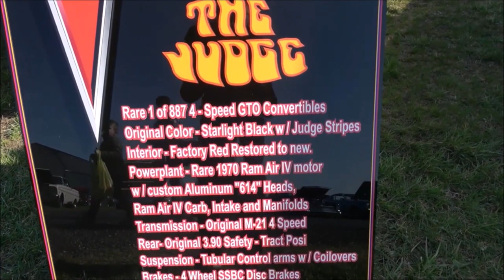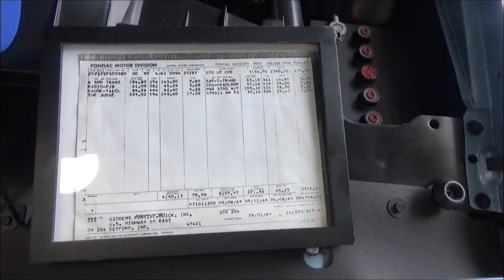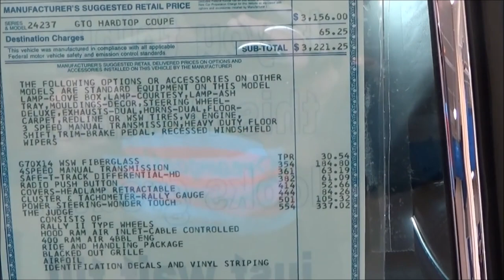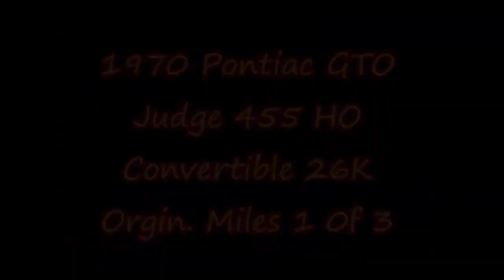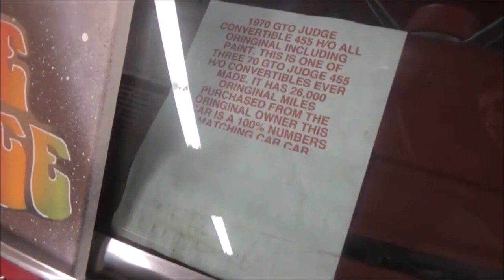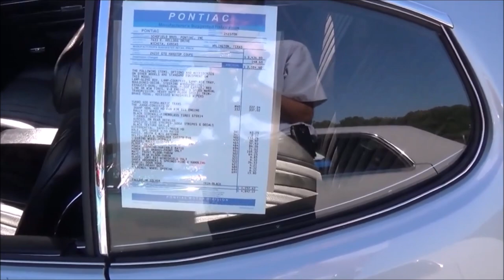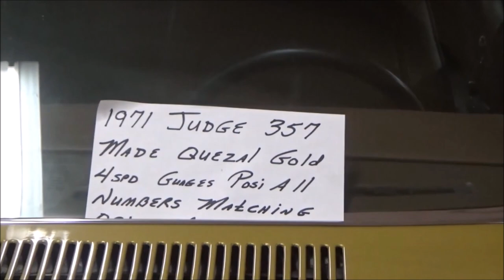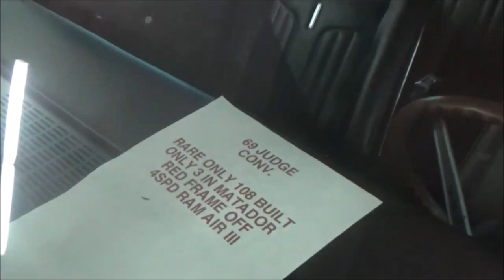Best of the Ultra Rare GTO The Judge by Pontiac Dreamgoatinc Hot Rod and Classic Muscle Car Video